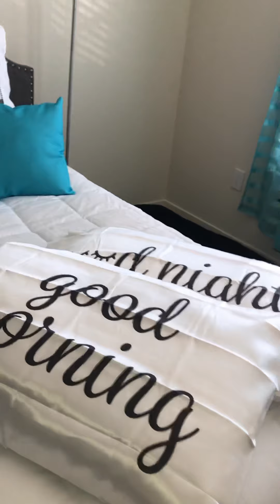HOME | Guest Bedroom On A Budget - “Great Finds” Edition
Guest bedroom design on a budget
Teal, black, white buffalo check

Edition: “Great Finds” Edition 1.0